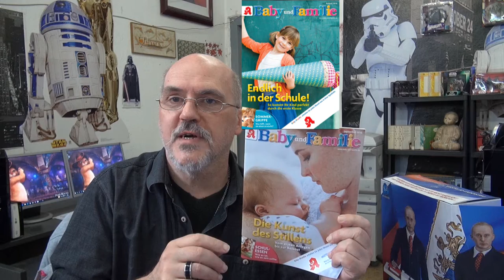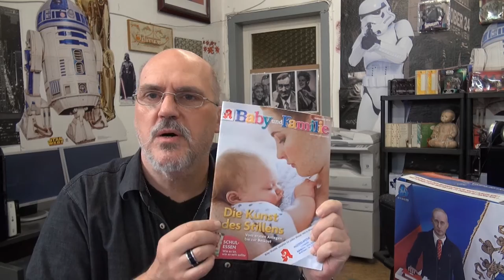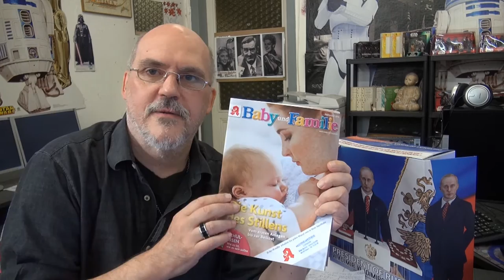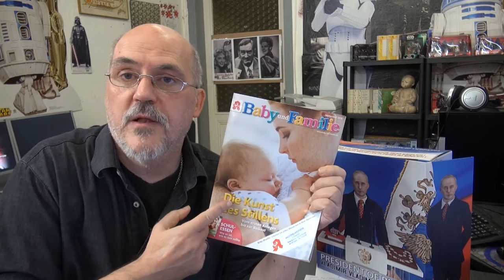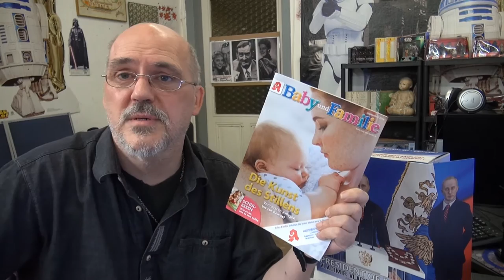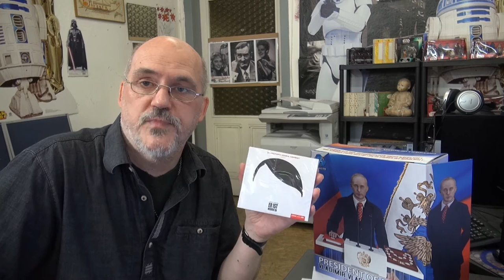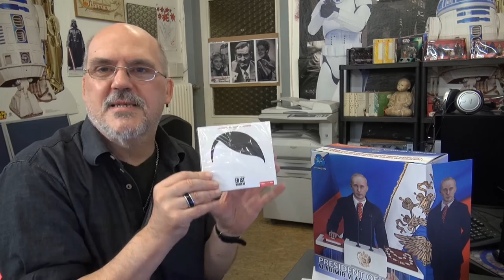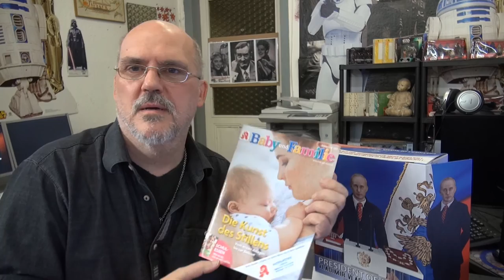Apotheken-heft zeigt wer ein NAZI ist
Ein Apotheken-heft zeigt wer ein NAZI ist und wie dieser Aussieht und wie man einen NAZI erkennt, das ist einem BABY und FAMILIE Heft der Apotheke, wie weit sind wir nun gekommen...? Seit wann ist Hass auf Deutsche. nicht Strafbar...?